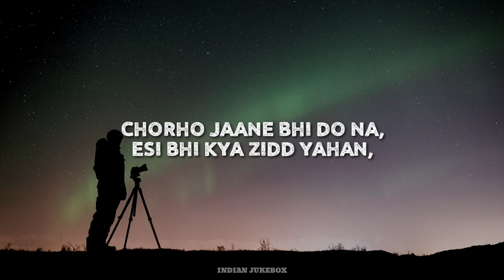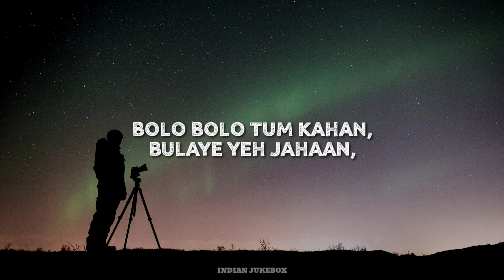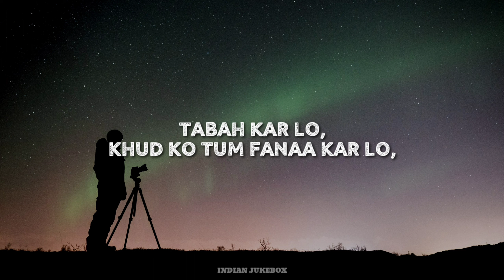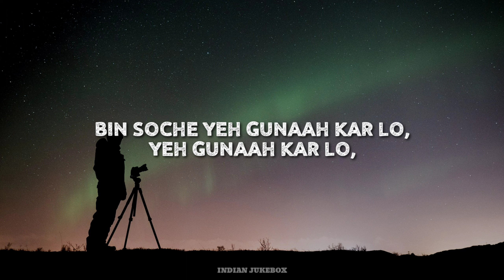Starfish: Fanaa Kar Lo (Lyrical Song) | Khushalii Kumar, Ehan Bhat | OAFF, Savera, Arijit Singh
Starfish: Fanaa Kar Lo (Lyrical Song) | Khushalii Kumar, Ehan Bhat | OAFF, Savera, Arijit Singh | Bhushan K

👉Song Credit

◾️Song: Fanaa Kar Lo ◾️Movie: Starfish (Movie)
◾️Singer(s): Arijit Singh
◾️Musician(s): OAFF, Savera ◾️Lyricist(s): Ankur Tewari
◾️Cast: Khushali Kumar, Ehan Bhat ◾️Label(©): T-Series

👉Song Lyrics

Chodo Jane Bhi Do Na
Aisi Bhi Kya Zidd Yahan

Hai Samne Zamana
Doobo Khud Ko Roko Na
Pukare Yeh Jahan
Pukare Yeh Jahan

Tabah Kar Lo Khud Ko Tum
Fanaa Kar Lo
Bin Soche Yeh Gunaah Kar Lo
Khud Ko Tum Fanaa Kar Lo
Fanaa Kar Lo

Tabah Kar Lo
Fanaa Kar Lo

Chodo Dhundho Na Wajah
Intzaar Mein Tere
Khade Hum Yahan
O Oo.. Bolo Bolo Tum Kahan
Bulaye Ye Jahan
Kab Se Hai Hum Juda

Tabah Kar Lo
Fanaa Kar Lo

Tabah Kar Lo
Khud Ko Tum Fana Kar Lo
Fana Kar Lo

Tabah Kar Lo
Yeh Gunaah Kar Lo